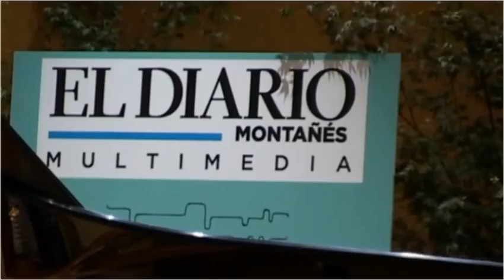Stravinsky Tres moviemientos de "Petrushka", Jenna Sung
Stravinsky Tres moviemientos de "Petrushka"

Jenna Sung (Korea)